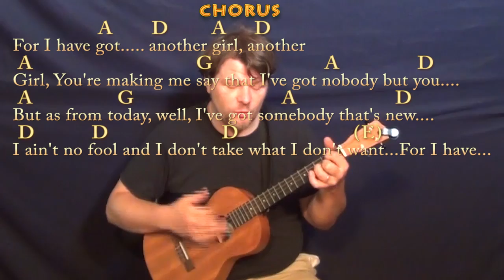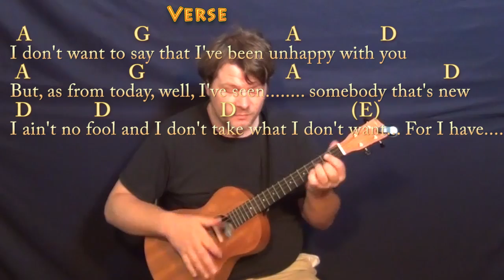Another Girl (Beatles) Bariuke Cover Lesson with Chords/Lyrics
Woohootiehoo and Best of luck! Thanks for the love! I'm entering the Guitar Center Songwriting contest and would really appreciate you checking out these tunes and giving